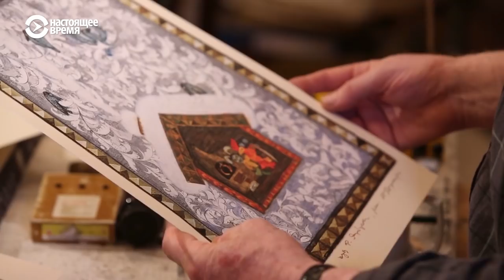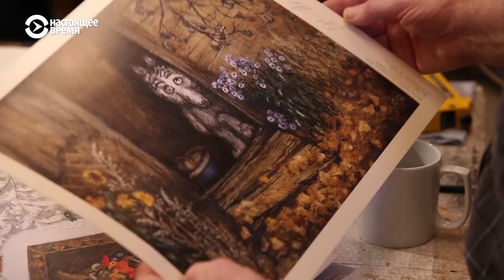Союзмультфильм и мультфильмы | РЕАЛЬНЫЙ РАЗГОВОР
Знаменитый на весь мир российский режиссер-мультипликатор, автор "Ежика в тумане", "Сказки сказок" и десятков других анимационных картин Юрий Норштейн, ютится в маленькой мастерской на северо-западе Москвы и, кажется, не очень тяготится участью "изгоя".
Его альма-матер "Союзмульфильм" из фабрики анимационного кино давно превратился в контору по производству "рекламной продукции" по государственному заказу.
Норштейн же предпочитает суете сосредоточенное одиночество, благосклонно посвящая нас лишь в некоторые тайны творчества.